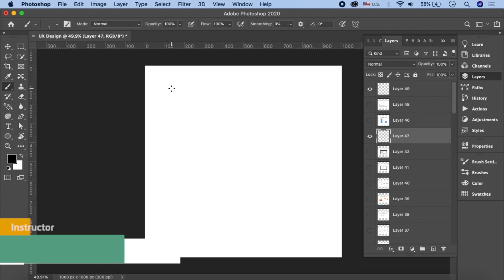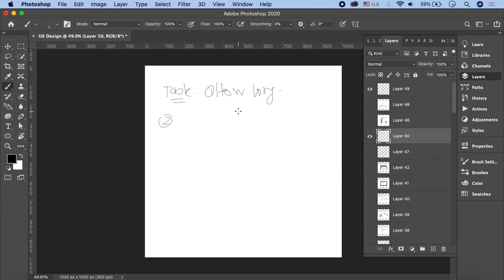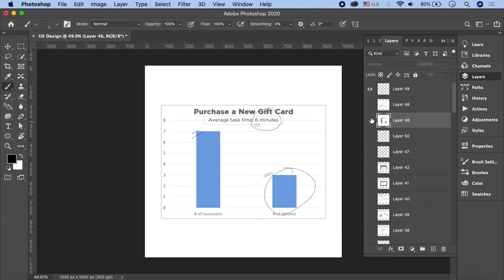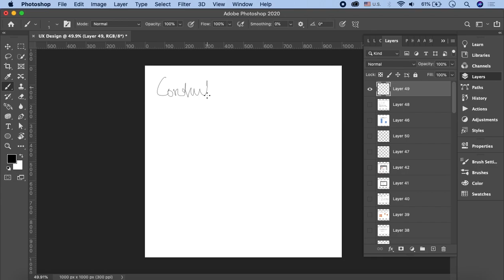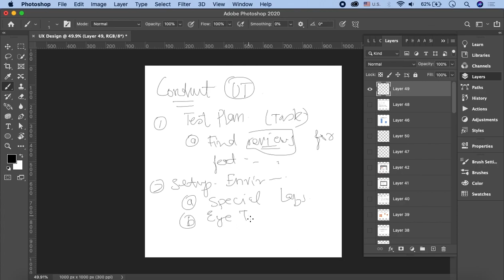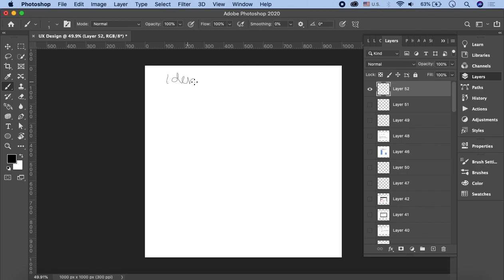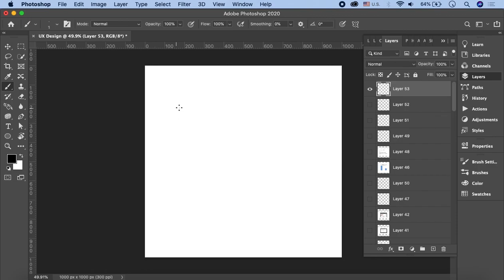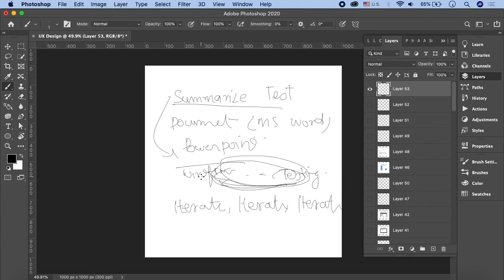Adobe XD UI UX Design Tutorials for Beginners in Urdu/Hindi Part 9 | Usability Testing UX Design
In this part of Adobe XD UI UX Design tutorial, you'll learn about Usability testing UX Design. It's a popular UX research methodology in which the researcher asks the user to use different interfaces and see which is one is the best. Watch the video to learn usability testing UX design from a professional.